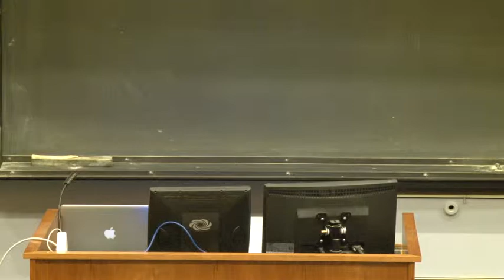Keynote Lecture by Hallie Eakin